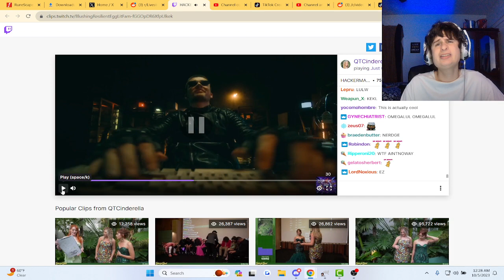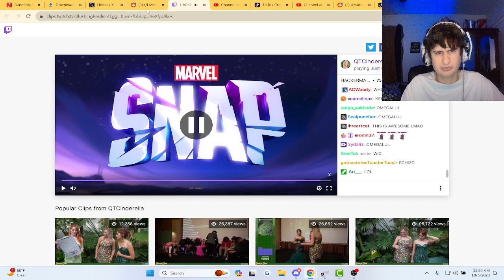Fanof reacts to this youtuber being in a marvel snap ad